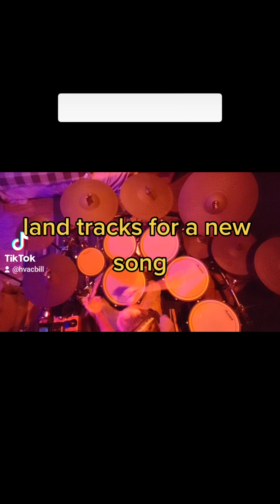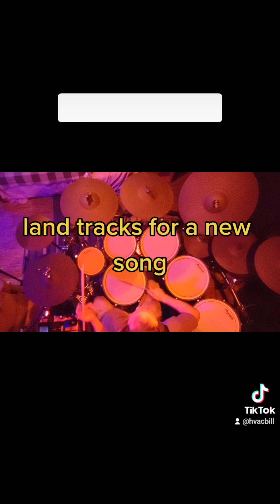December 29, 2022